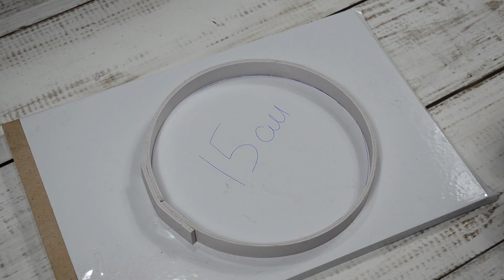Amazing kettle of bricks. How to make [Bricklaying]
How to make kettle of the bricks
In this video, we will build a kettle from mini bricks. Bricklaying

Hello. Another movie about the mini design.
In this video we will build amazing kettle and boil water in it. Bricklaying
You will see the whole process from construction to heating the water in it.

Всем привет. Еще один фильм про мини-конструкцию.
В этом видео мы построим чайник и вскипятим в нем воду. Кладка мини кирпича.
Вы увидите весь процесс от строительства до нагрева воды в нём.